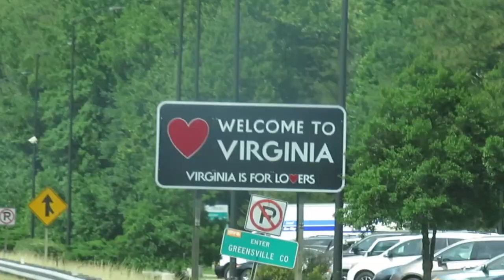Florida to New Hampshire - part 1 - rain and bad roads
June 8th we started a long trip up to New Hampshire and the White Mountains.  It is a long drive - we did 950 miles in the first 3 days.  It wears you out but we still had a good time and didn't drive that much for the rest of the trip.

We visited several Harvest Host spots and really are enjoying our membership